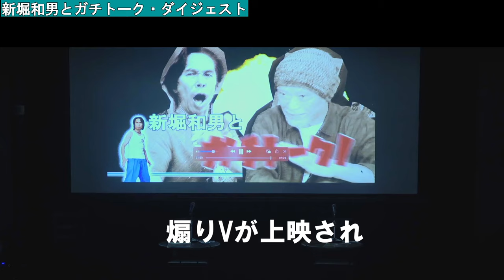伝説のスーツアクター秘話【Mr.レッド、新堀和男とガチトーク！】ダイジェスト。福沢博文を迎えて送るレッドアクションを見よ！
レッド・アクションを守り抜いた男のプライドとは？イイ話だってあり。
告知：4/10水【中屋敷哲也とガチトーク！】ゲスト：大野剣友会、岡田勝。仮面ヒーローを極めた男の命を懸けた演技とは？最後の中屋敷アクションはあるか？

▶音楽、効果音: yuhei komatsu, びたちー素材館/ 甘茶の音楽工房、効果音ラボ hitoshi, Nota no Mori